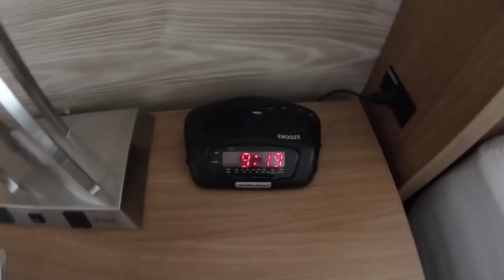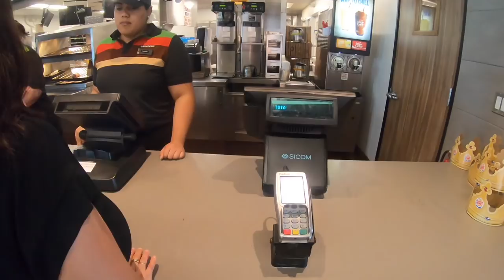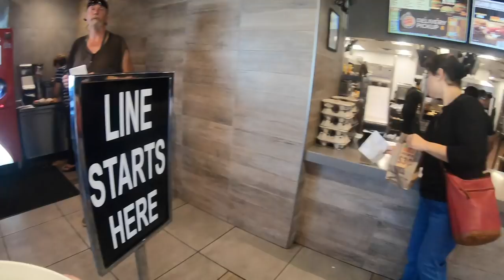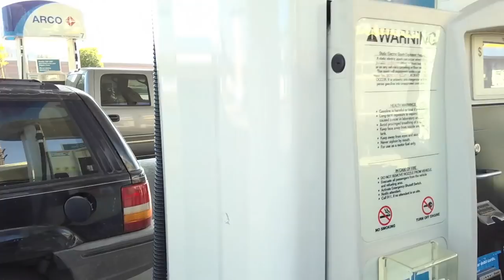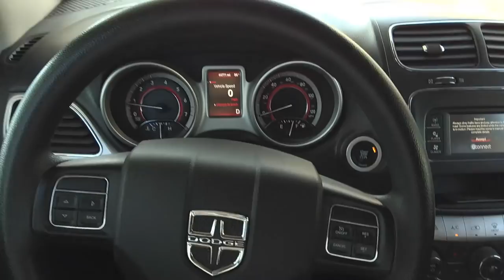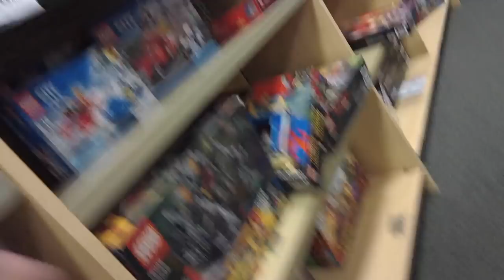Költözünk az új Hotelba Kalifornia Los Angeles #6